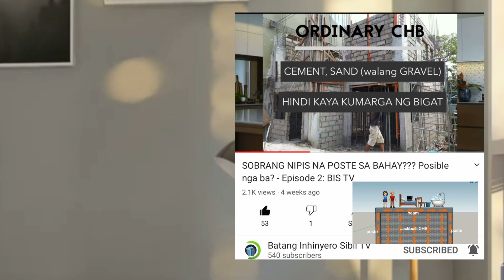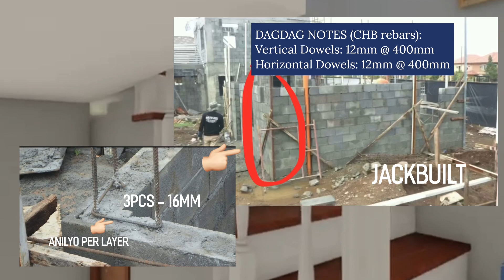INTERLOCKING CHB??? DELIKADO NGA BA? - Episode 9: BIS TV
Bisitahin din ang ating facebook group na "All About Bahay, Kabayan!"

Welcome Back mga Kabayan! Muli tayong nagbabalik dito sa BIS TV para tumalakay ng mga bagay shempre na patungkol sa construction.

Ang topic natin na tatalakayin ngayon kabayan ay ang INTERLOCKING. Marami kasi kabayan ang gumagamit ng ganito ngunit eto nga ba ay ligtas?? O eto ba ay ikakapahamak lang ng buhay ng mga taong titira sa ganitong bahay?

Halikat samahan niyo ako kabayan na pagusapan eto at alamin natin ng detalyado.

BIS TV